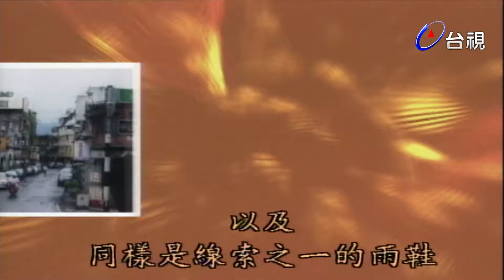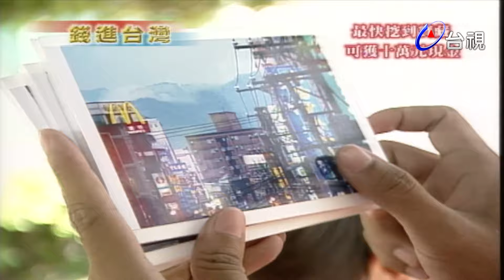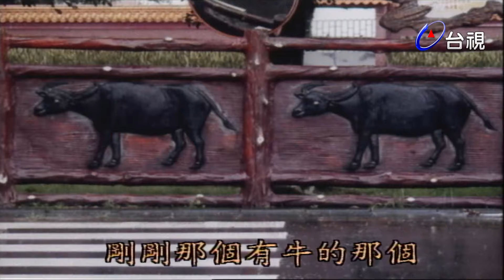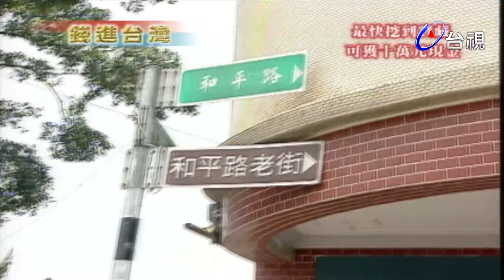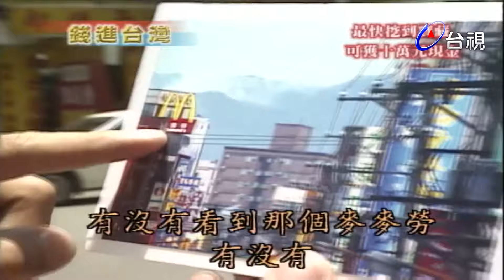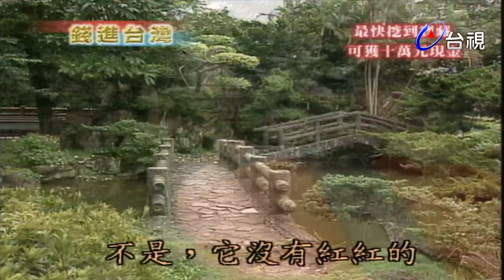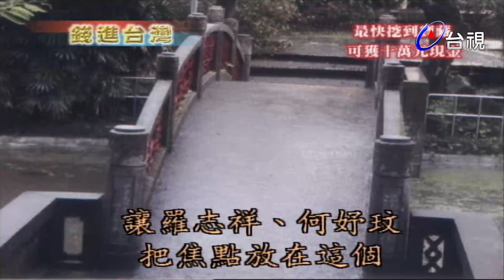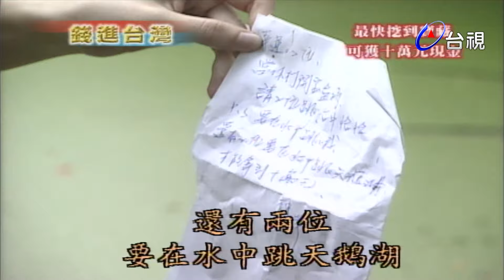旗開得勝－少年兵團 錢進台灣 大溪尋寶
主持人：羅志祥